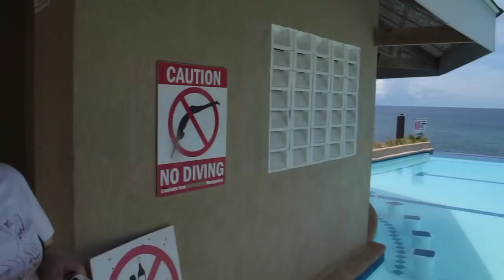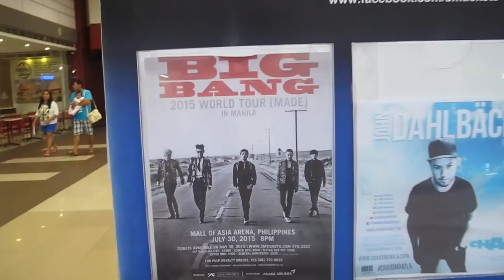Double Trouble TV 127: Almost Paradise...¡en Filipinas! ♥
¡Hola!

G+D